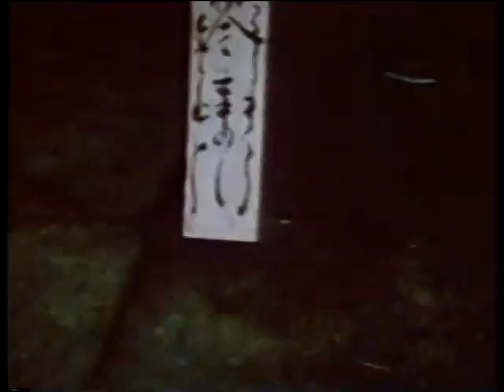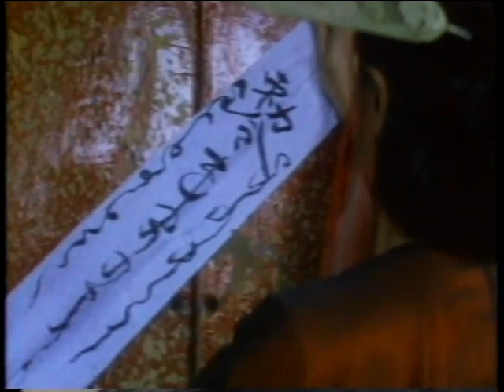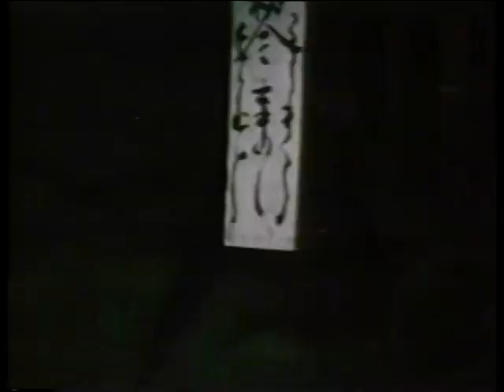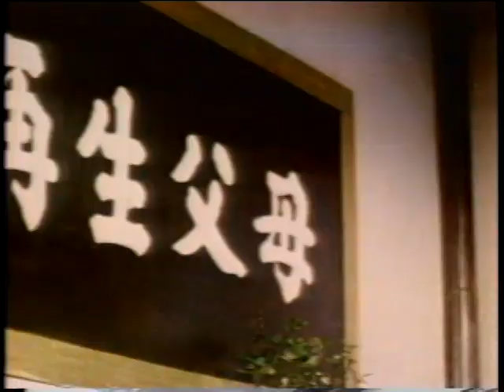DUEL OF MASTERS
Duel of the Masters (1983)
Director

Wilson Tong Wai-Shing

Action Directors

Wilson Tong Wai-Shing

Yuen Clan

Cast

Norman Chu Siu-Keung

Emily Chu Bo-Yee

Brandy Yuen Jan-Yeung
Sonny Yue
Fung Hak-On
Wilson Tong Wai-Shing
Kwan Chung

Danny Chow Yun-Kin

Chu Ben-Ke

Li Tai-Ling

Tang Keung-Mei

Tang Keung-Ying

Chik Ngai-Hung

Ai Tsu-Wang

Ng Kwan

Hu Han-Chang

Sham Chin-Bo
Constable [Extra]

Li Wen-Tu
Constable [Extra]